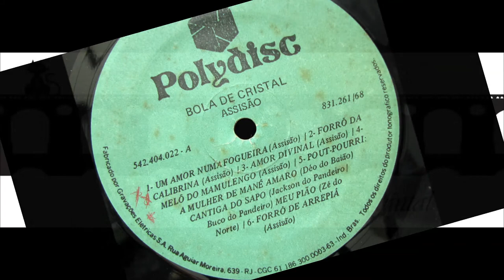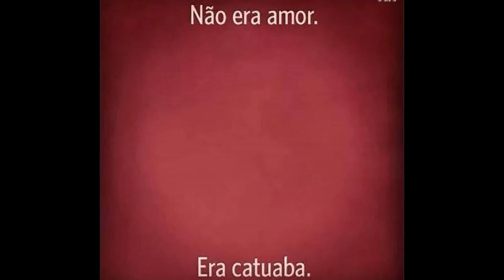Assisão - A Mulher do Amaro/Cantiga do Sapo/Meu Pião 22-04-2015